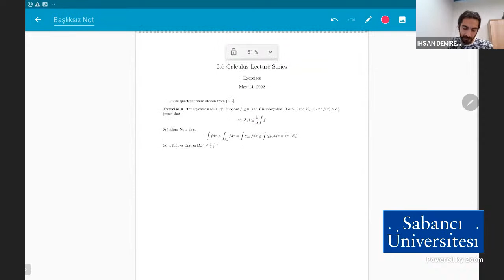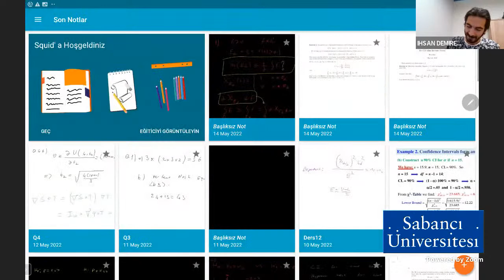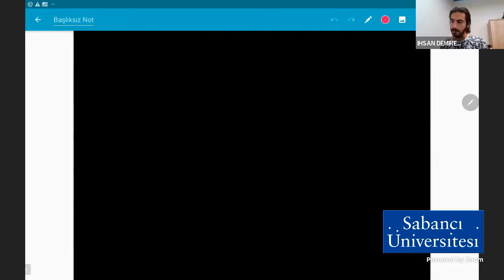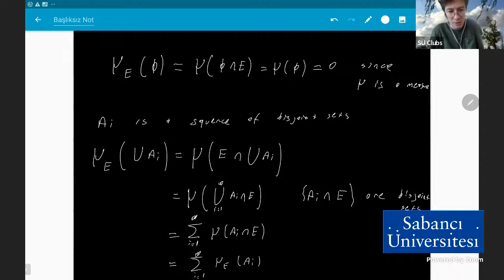Itô Calculus Lecture Series #5 (Turkish Session)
Lecturer: İhsan Demirel from Koç University